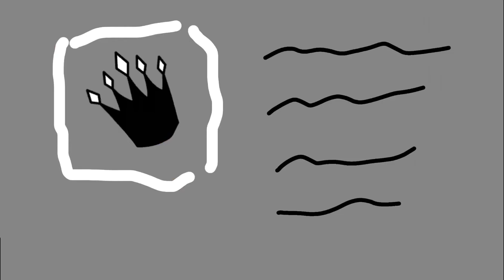Queen Of Mean 👑 ||Gacha Life||Gcmv/Glmv||gacha trend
Im die 💀